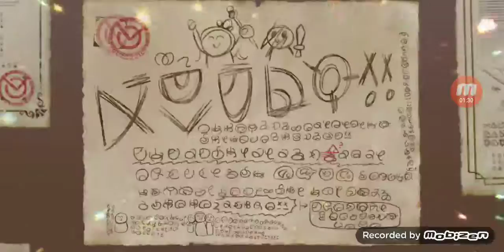코노스바 뽑기 Konosuba Gacha